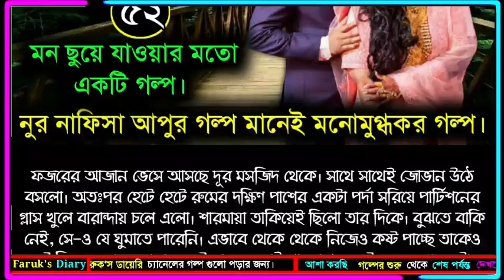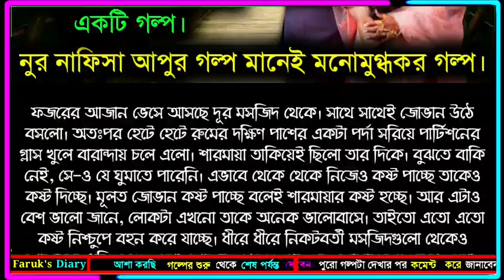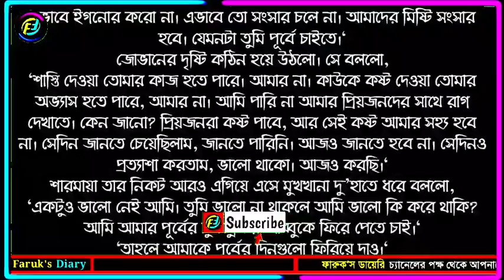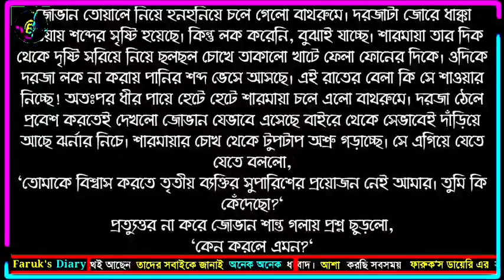হালাল প্রেম | পর্ব - ৫২ | Part - 52 | ভালোবাসার রোমান্টিক গল্প | Faruk's Diary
গল্পের নামঃ হালাল প্রেম
পর্ব - ৫২

ভালোবাসার গল্প
রোমান্টিক গল্প
প্রেমের গল্প
বেদনার গল্প
Valobasar Golpo
Romantic love story
premer golpo
Faruk Media

💞. Valobasar golpo. 💞
💞. Premer golpo. 💞
💞. Koster golpo. 💞
💞. Jeboner golpo. 💞
💞. Prem Nibedon. 💞

❤ Thanks For Stay With Faruk's Diary. ❤